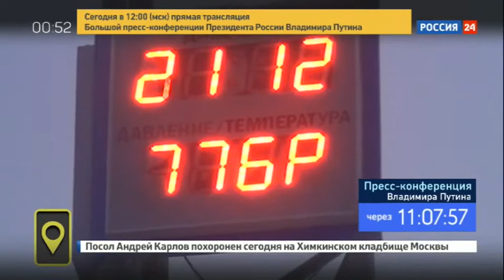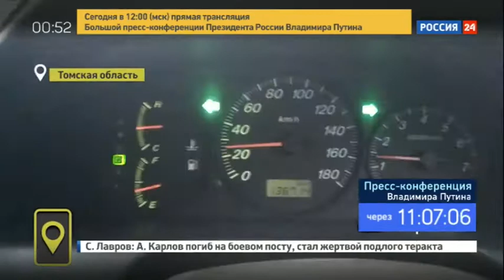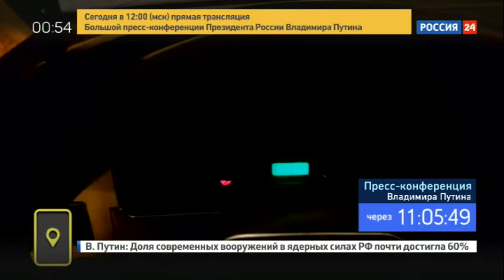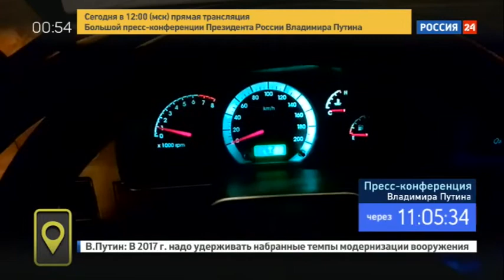Программа Мобильный репортер от 23 декабря 2016 года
В данный момент вы смотрите Программа Мобильный репортер от 23 декабря 2016 года на канале Евгений Поддубный - Новости России.

новости дома на 6, новости газеты, новости новосибирска, ютуб новости, бизнес новости россии, новости нижнего, дом 2 новости на сегодня